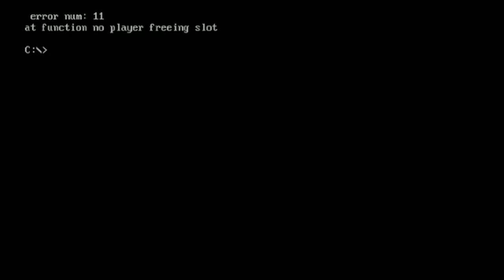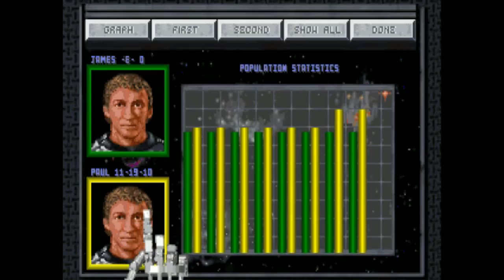Star Reach DOS RTS - Winning a Multiplayer Scenerio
Star Reach is a 1994 era RTS game with split screen.
You can fly around in ships, select single units at a time, and run out of fuel in space.
You need 2 resources to build things, and colonists as well. You can have a negative economy, that completely drains your credits, so you can't build anything.

It's a pretty fun game, and it'd be sweet to have a classy remake.

I haven't seen any video footage of it on the internet, so I figured I'd post it here.

I'm running it in windows 8 in DOSSHELL on Dosbox .74. It crashed a few times. =)
For tips on how to play Star Reach (and to avoid lies in the manual) check this out

You can buy the game on ebay for $5-25.
I got mine on a 50 cent CD at gamestop years back. =)